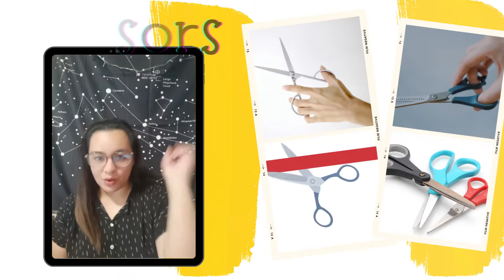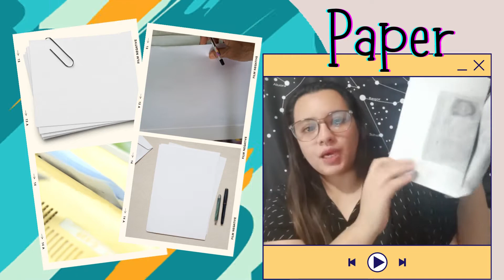WKK KG 1 Magic Time, Talk Time, Part 2 English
Wat Khian Kiet School, AE
SY 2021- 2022 Online Class
Magic Time Unit 3 Talk Time Part 2
English Time with T. Kim